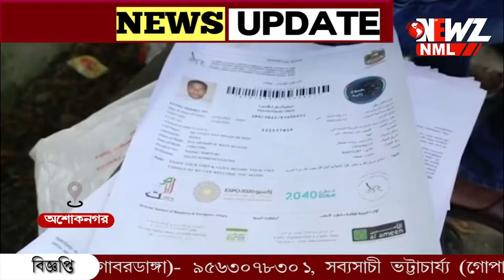দেশ-বিদেশে জাহাজে চাকরি পাইয়ে দেওয়ার নামে প্রতারণার অভিযোগ।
চাকরি দেওয়ার নামে প্রতারণা।  দেশ-বিদেশের জাহাজে চাকরি পাইয়ে দেওয়ার নাম করে কোটি টাকারও বেশি প্রতারণার অভিযোগ। অশোকনগরে বিক্ষোভ প্রতারিতদের।